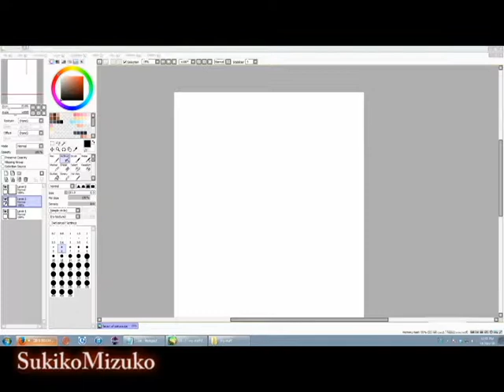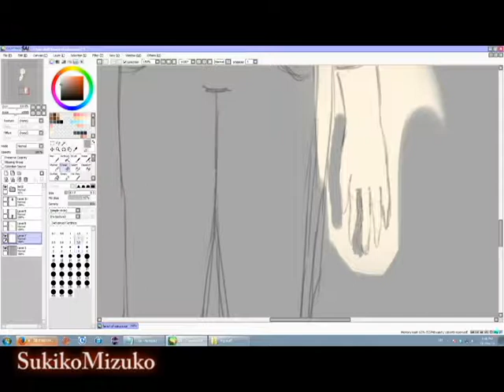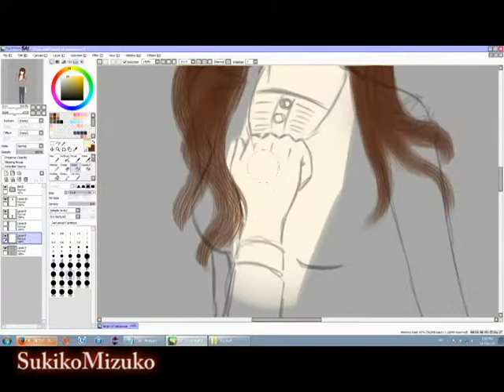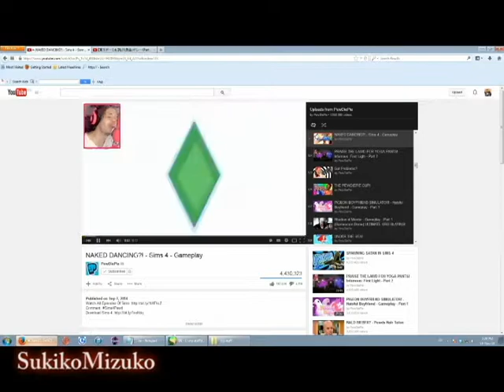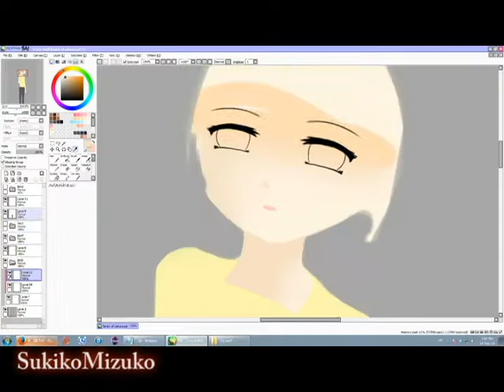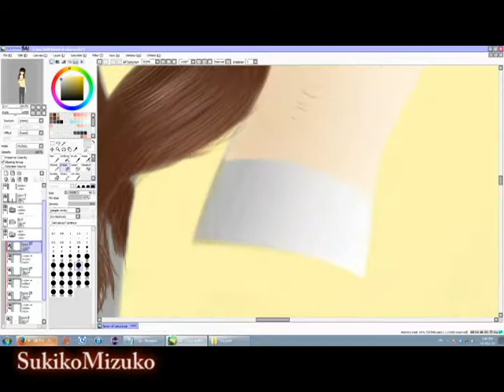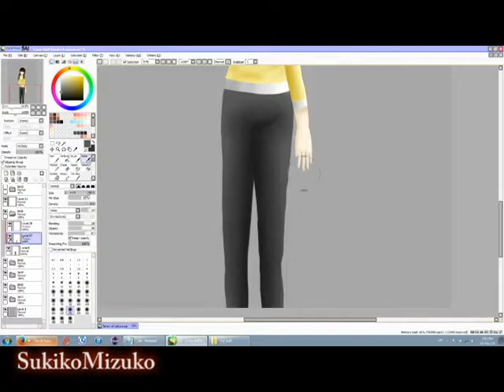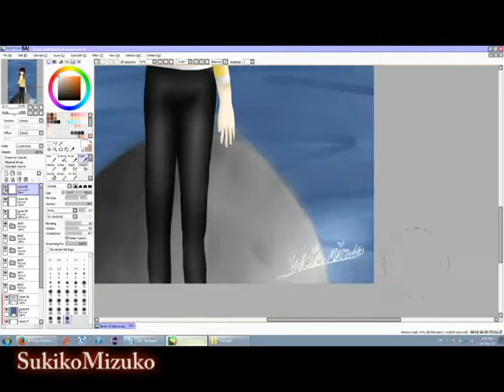Random Speed Painting: Me aka MikoxHeartx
Please like & thumbs up if you have seen my video. I would appreciate it.

Just doing some random sketches of myself and having fun with it and i hope you enjoy it as much as i am

Program Used/Record/Edit:
Paint Tool SAI
Bandicam
Premiere Pro S6

Duration Time Lapse:
2:35:51